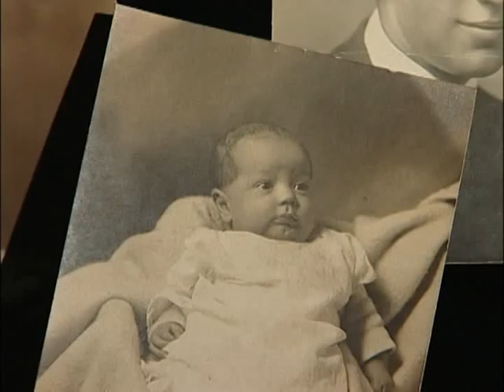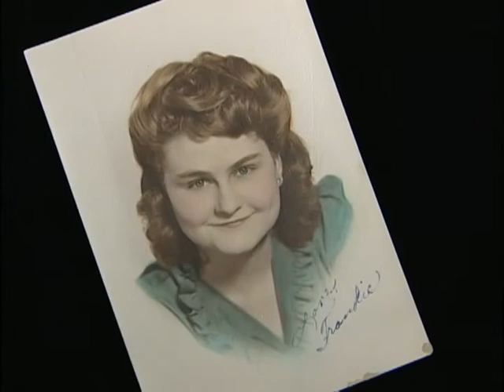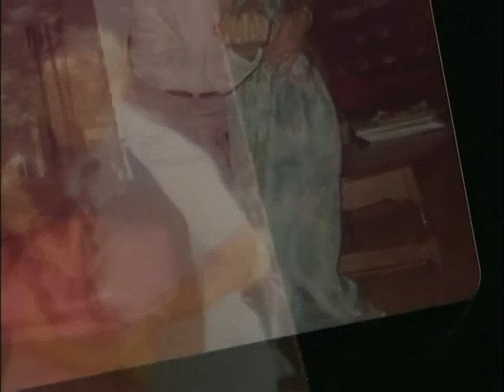Memories of Herbert F. Marshall